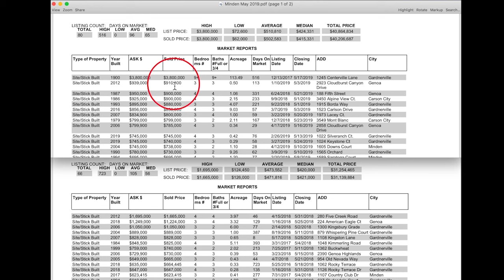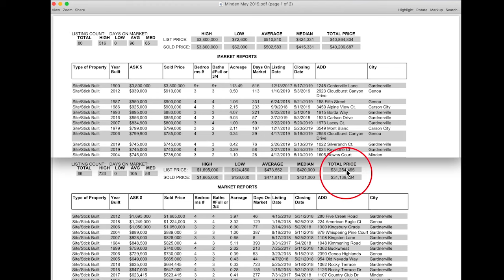Minden & Garnderville, NV Real Estate Market Report May 2019 | Nevada Homes for Sale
Sabrina Carstensen and Phillip Goodman review the real estate activity in Minden & Gardnerville, NV for May 2019. Minden & Gardnerville, NV real estate includes several luxurious properites set in the foothills of the eastern Sierras. For more info about homes for sale in Minden & Gardnerville, NV, you should call Sabrina Carstensen at or email her .